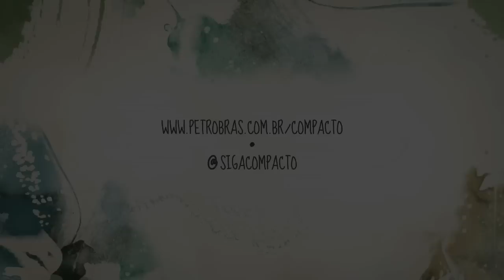Tomaz Alves e Tulipa Ruiz - Ele Leu | Compacto Petrobras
A cantora e compositora Tulipa Ruiz encontrou o compositor e músico Tomaz Alves no 4o episódio do Programa Compacto. Ela, São Paulo, com seu incrível disco "Efêmera". Ele, Recife, da banda Profiterolis, que em 2010 lançou o álbum "Pare e Siga", patrocinado pela Petrobras.

A música desse Lado A é uma inédita de Tulipa, "Ele Leu", que ela cantou acompanhada por Tomaz na guitarra e voz pontual, além da banda que trouxe Duani (bateria), Marcio Arantes (synth), Gustavo Ruiz (baixo) e Luiz Chagas (guitarra).

Curtiu!? Assista também ao Lado B desse encontro com a música 'Toma o Tempo Todo Pra Você'

O Compacto Petrobras promoveu encontros com artistas de todo o Brasil, revelando momentos memoráveis da música brasileira, pois acredita e investe em projetos inspiradores, no poder da diversidade e da criação coletiva, e quer sempre compartilhar energia com você.

Conheça também outros projetos e vídeos do nosso canal!